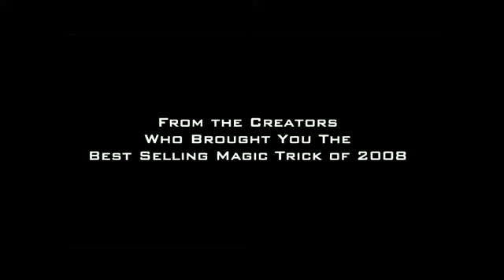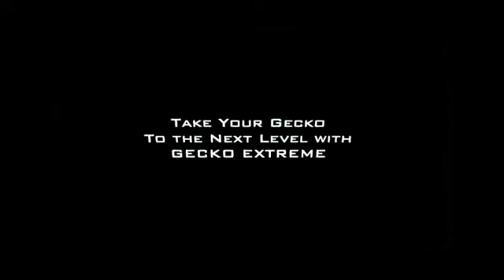Gecko Extreme by Amyx Productions and Rosengadgets - magictricks.co.uk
-`From the bestselling trick of 2008, comes The Gecko Extreme by RosenGadgets and Andy Amyx. With the Gecko Extreme upgrade, Not only can you accomplish those same incredible vanishes as with the original Gecko YOU CAN TRANSFORM their item in full view. The Gecko Extreme is designed to work WITH your original Gecko.

Comes with ALL NEW gimmicks, new training and performance material straight from the creators, The Gecko Extreme takes the original Gecko beyond it's boundaries.